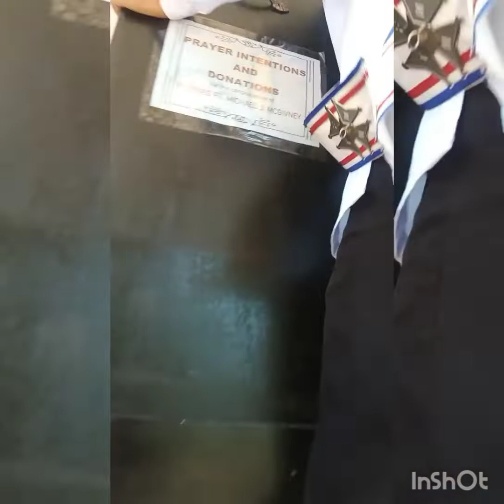Day 6: WFN Ben Tejano transport ✋ The First Class Relic: founder & father of the KNIGHTS OF COLUMBUS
KNIGHTS OF COLUMBUS Fourth Degree FERDINAND MAGELLAN PROVINCE ACN 2547
Transport relic from Our Lady of Mount Carmel Parish to Our Lady of Fatima Parish Lower Balulang, Cagayan de Oro City